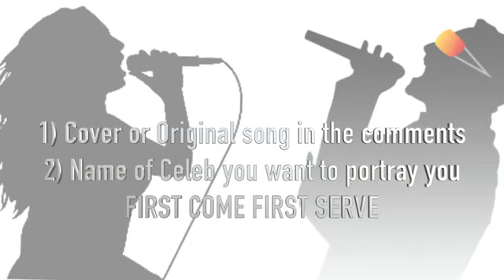Youtubers Sing-Singing Contest Show(OPEN READ DB)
Okay so this is an idea I had for youtube. I have seen a few people do similar things. We will have two hosts one of them is Miranda(goodgirlxo) and the other for right now is undetermined. This is similar to a Voiceover series and you will have a famous singer portray you. Ariana Grande, Lucy Hale, and Lea Michelle are already taken. I hope to create a poll each week to see you stays and who goes by the choice of you guys. You are the voice PLEASE enter it would mean the world to me. I am super excited about this project